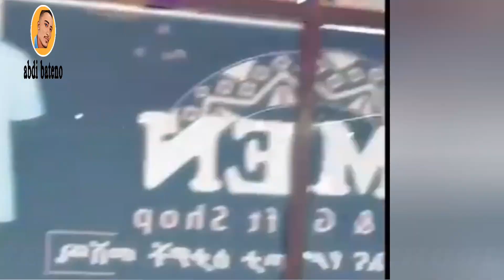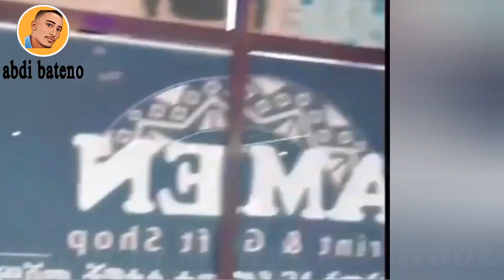ዘ ዳቪንቺ ኮድ : ክፍል 3 ትረካ | The Da Vinci Code - Amharic Audiobook | Abdi Bateno - ‎@AbdiBateno